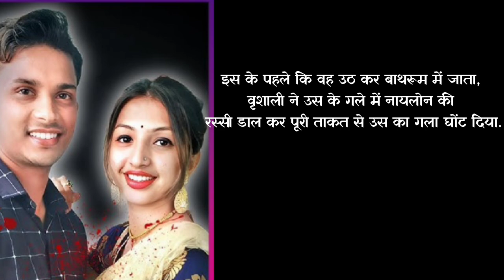Jagdish Crime Case Story ll Case Story